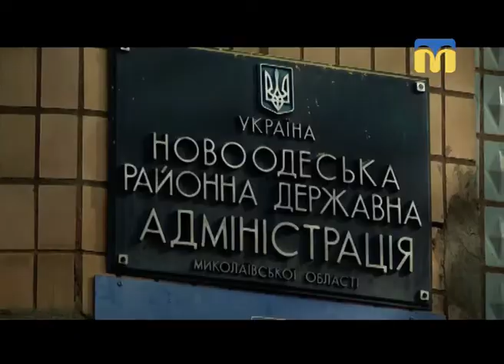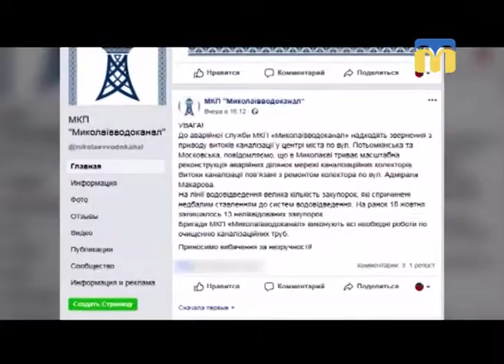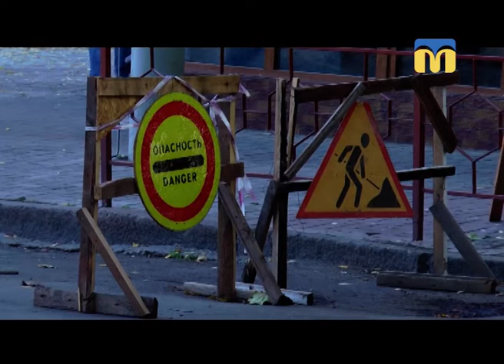19.08.2018. Новини. 19:00